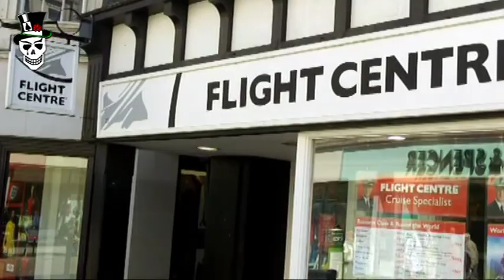Commentary on #27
An aspiring comedian videotapes his life 24/7 to share if following your dreams is the meaning of life or an unrealistic waste of time